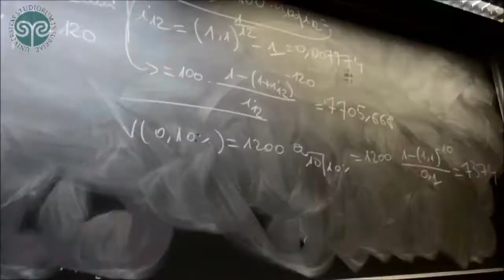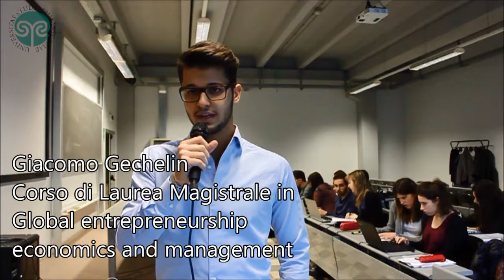Presentazione Lauree Magistrali 2016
In che modo una laurea magistrale può arricchire la tua "cassetta degli attrezzi"?
Il percorso magistrale è decisamente diverso da quello triennale: nei primi tre anni hai gettato le basi, sviluppato le competenze di riferimento, imparato un metodo di studio e un sistema di problem solving. Il percorso magistrale ti fa fare un salto di qualità, ti permette di seguire e approfondire la strada che hai scelto, ti fa diventare esperto di temi specifici.
Entrerai in un gruppo di ricerca, ti metterai in gioco in prima persona, sperimenterai sul campo abilità, conoscenze e competenze. Lavorerai sulle soft skill: la capacità di lavorare in autonomia e all'interno di un gruppo, la gestione del tempo e delle situazioni di stress, la capacità di condurre e motivare (la leadership), il tuo spirito imprenditoriale (inteso come capacità di sviluppare idee e trovare soluzioni).
Imparerai a raccontare il tuo lavoro, discutere i tuoi risultati, presentare gli elementi fondamentali che caratterizzano il progetto a cui partecipi in un contesto nazionale e internazionale.